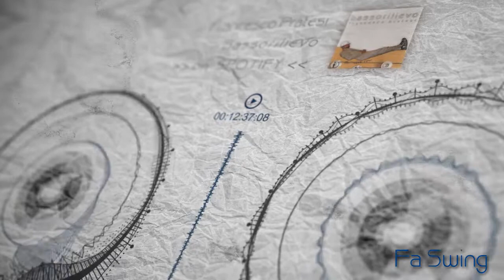04 Fa Swing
the Electric Bass Beauty !!!